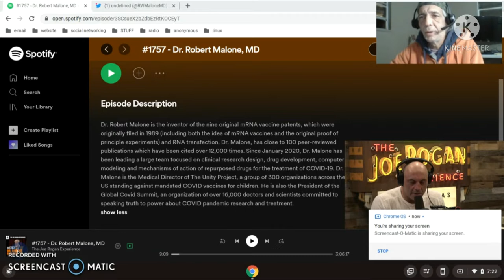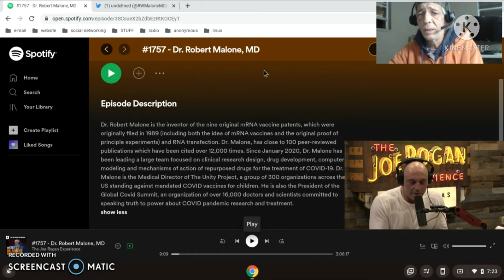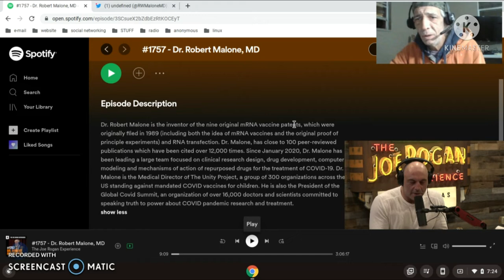Joe Rogan and Covid truth censored - Dr Deplatformed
it took 3 tries and even this has sound issues. check out the full interview on spotify and spread the word!